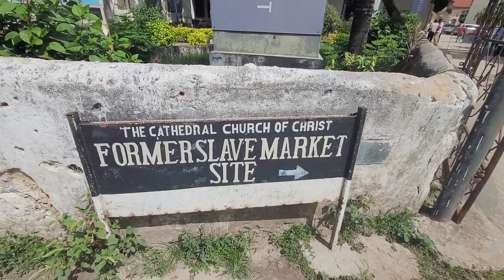East African Slave Trade Exhibit and Anglican Cathedral Church - Tanzania Nov 2022 Journey